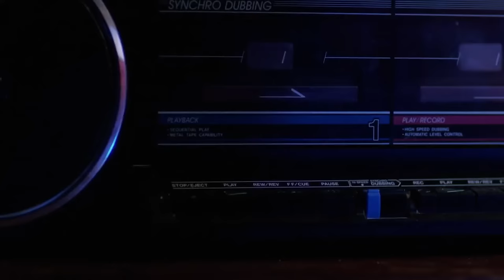Hard Rock Nightmare (1988) | RETRO HORROR MOVIE | Martin Hansen - Greg Joujon Roche - Annie Mikan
A child is convinced his grandfather is a monster and kills him. Years later he returns with his friends to the sight of the killing. It appears to be his grandfather's revenge as one by one his friends are brutally murdered.

Hard Rock Nightmare (1988)

Starring: Martin Hansen, Greg Joujon-Roche, Annie Mikan

Director: Dominick Brascia

🎥 Explore the spine-tingling world of retro horror, dive into exhilarating martial arts movies, uncover hidden cult classics, retro sci-fi films, awesome b-movies and discover rare cinematic gems! 🍿👻🥋🔮